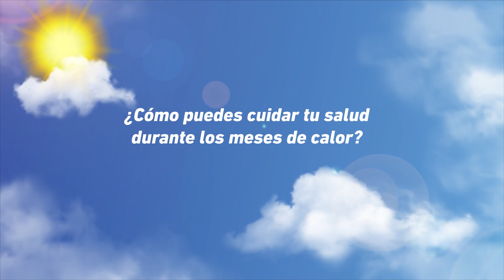Cuidar la salud en verano - Municipalidad de La Granja